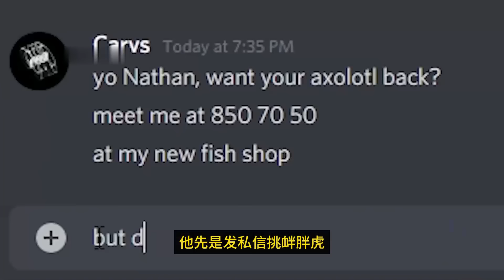我的世界：肝帝捕捉100只劫掠兽只为来反击猎人，他能成功将猎人反杀吗？